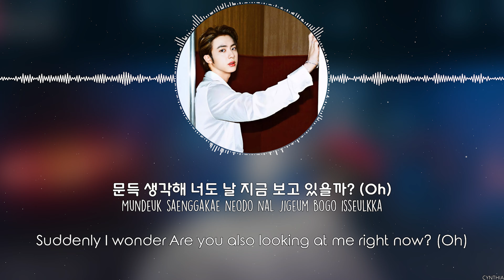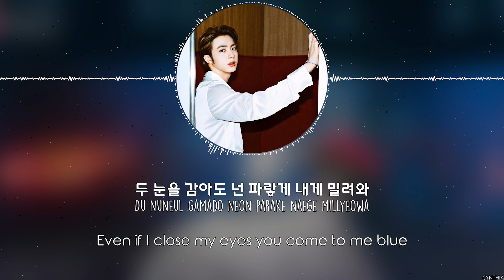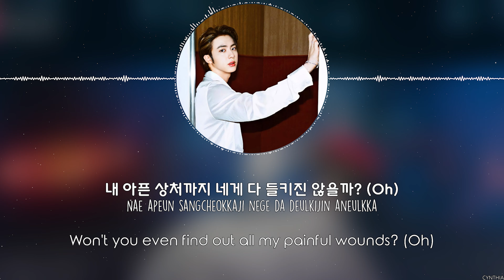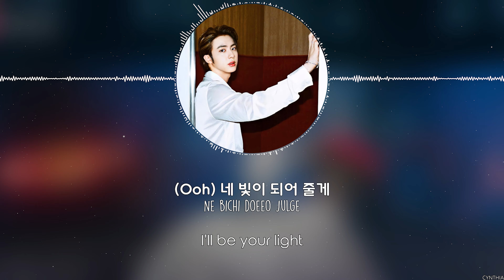JIN - Moon [HAN+ROM+ENG]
JIN - Moon
[ALBUM] BTS - MAP OF THE SOUL: 7